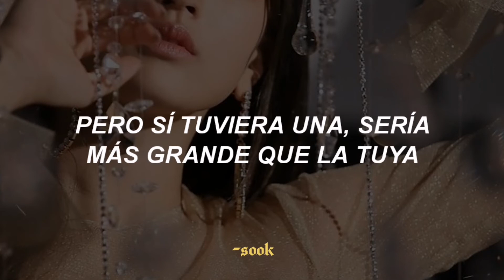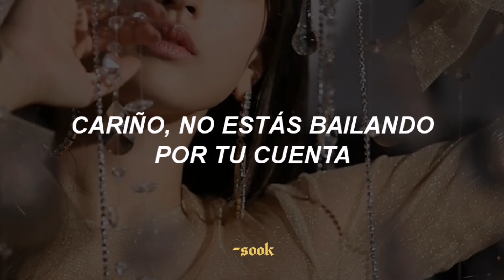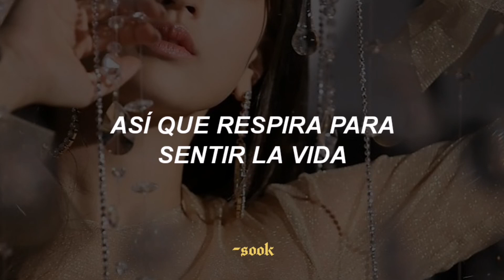"sí todos los reyes tuvieran a sus reinas en el trono".